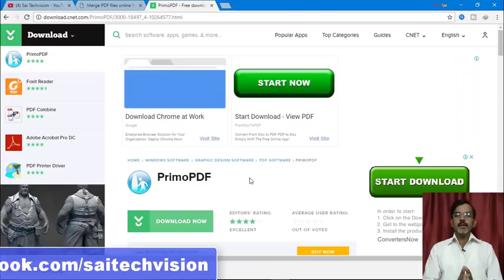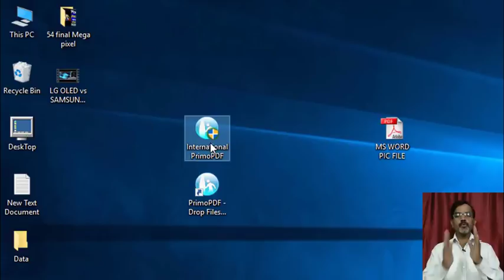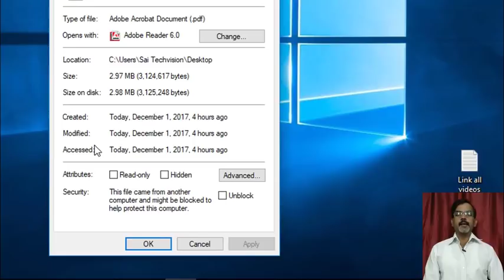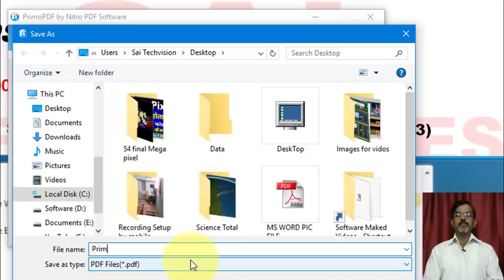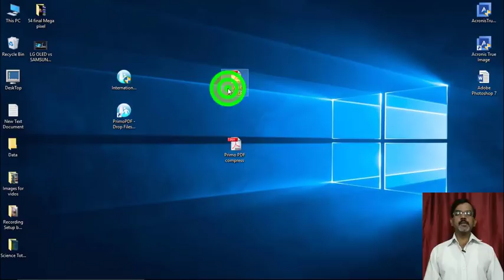How to Compress PDF File Size in Hindi # 57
Namaskar Doston ! Is video se aapko pdf file compress karene ke bare me bataya gaya hai.